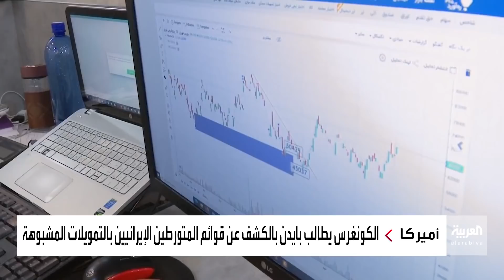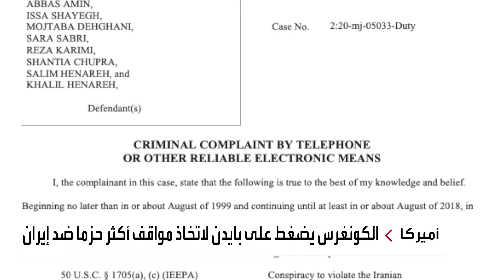تقارير استخباراتية تقدر ثروة خامنئي بـ 95 مليار دولار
تقارير تقدر ثروة خامنئي بـ 95 مليار دولار.. ونواب بالكونغرس الأميركي يسعون لرفع السرية عن أي تقارير إستخباراتية أميركية تكشف مصادر ثروات النظام الإيراني